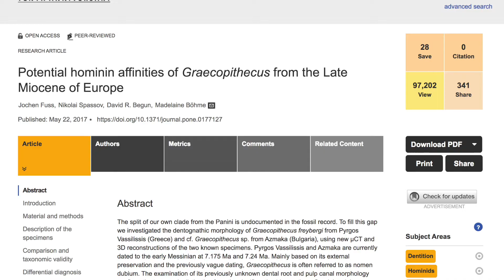Carter's Corner #5: El Graeco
In the 5th episode of Carter's Corner, we discuss the controversial study on Graecopithecus freybergi (aka El Graeco), and our worries about the way it's been covered in popular media.

Dr. Tristan Carter, co-director of the Stélida Naxos Archaeological Project explains in a brand new vlog-style series.

Let us know what your thoughts are in the comments below! And leave any questions below using CartersCorner for Dr. Carter to personally answer your question.

*Για ελληνικούς υπότιτλους, πατήστε "Ρυθμίσεις", "Υπότιτλοι" και επιλέξτε "Ελληνικά".